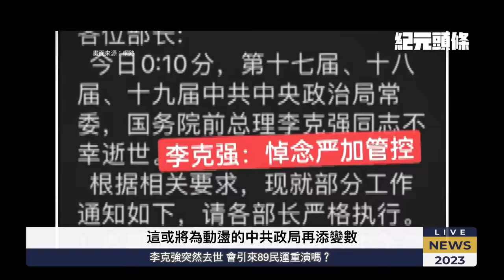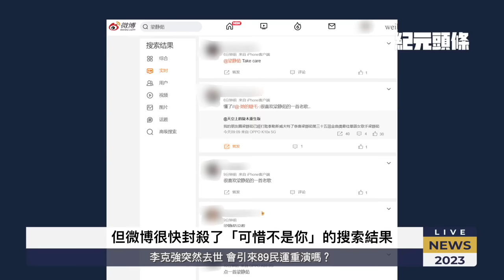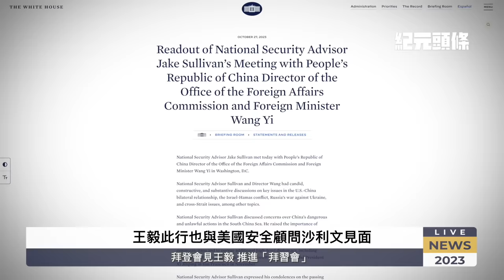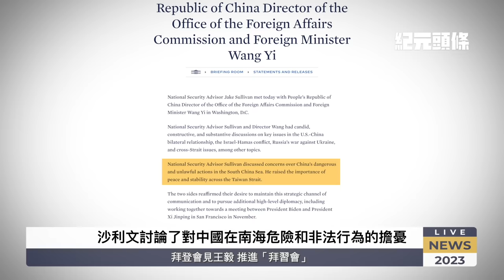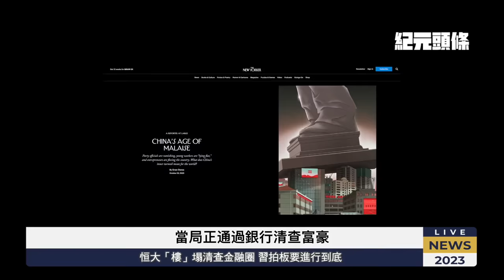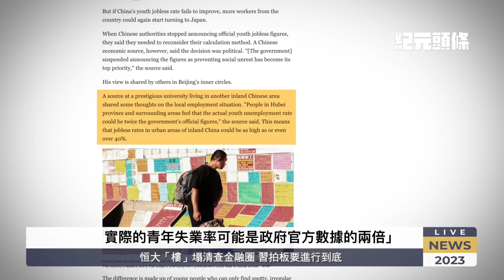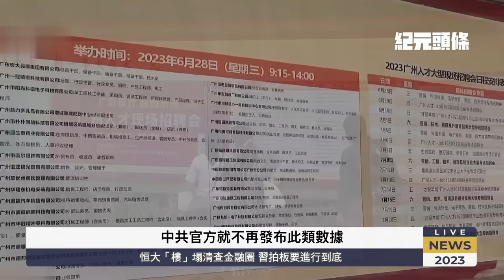李克強突然去世 會引來89民運重演嗎？；恒大「樓」塌清查金融圈 習近平：反腐進行到底；拜登會見王毅 推進「拜習會」。【2023.10.30紀元頭條】